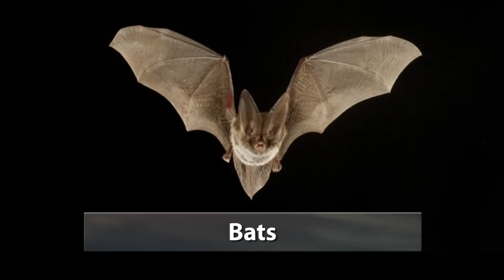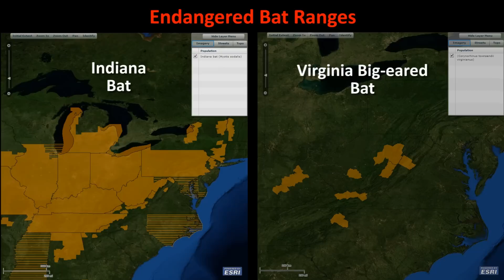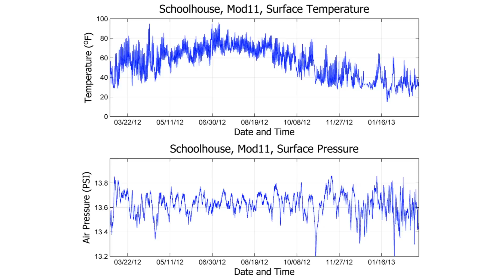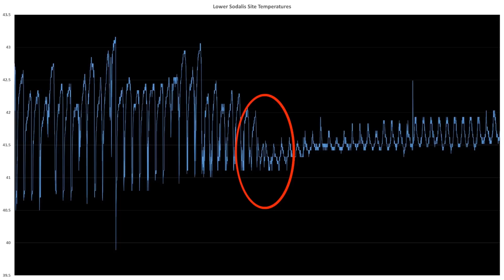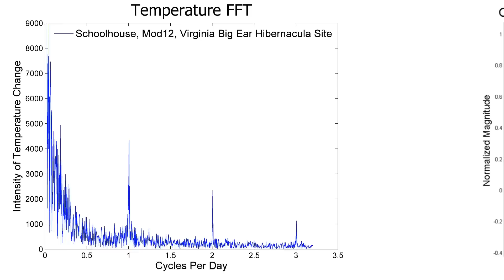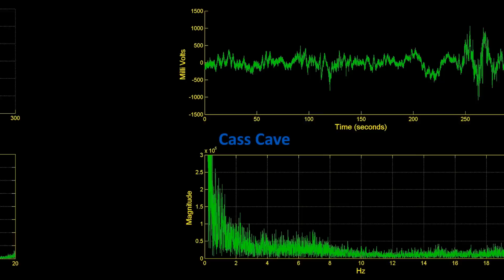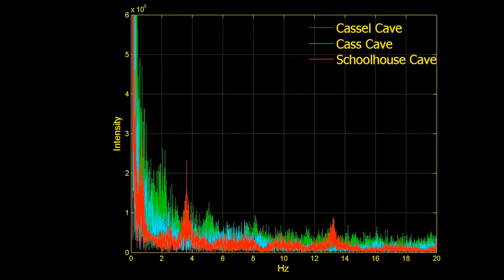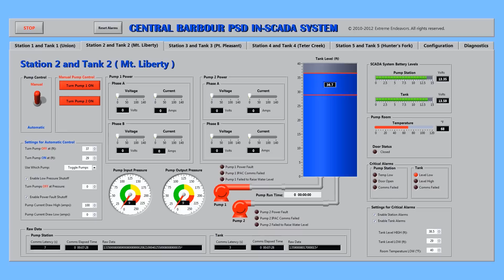Hellhole and Schoolhouse Cave Microclimate Analysis Research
Extreme Endeavors has developed a customized underground monitoring system to collect and analyze data from the Hellhole and Schoolhouse Caves in Germany Valley West Virginia.  This project was made possible by Greer Industries, who supports environmental monitoring and protection.  Extreme Endeavors implemented monitoring systems to verify that outside influences did not affect the cave environments and, in particular, the habitats of the endangered Virginia Big-Eared bats and the Indiana bats.  Extreme Endeavors acted as a liaison between Greer Lime, the West Virginia Department of Environmental Protection (WVDEP), the U.S. Fish and Wildlife Service (USFWS), and the West Virginia Department of Natural Resources (WVDNR).